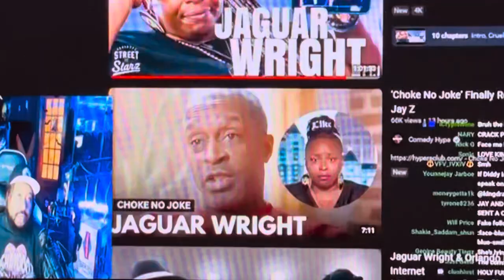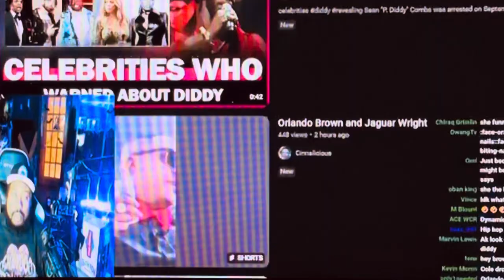I love you King Akademiks, yall my video was on the Akademy